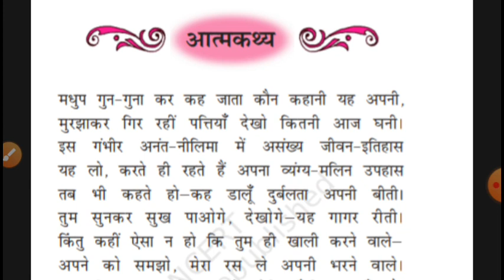class 10 Ncert hindi jayshankar prasad [part2]